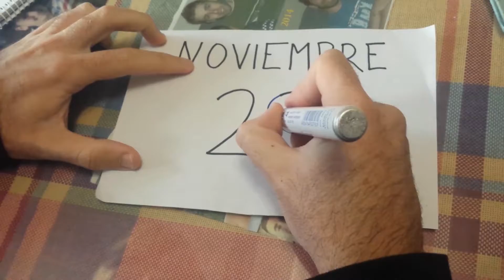Mi cumple | 28 | 2018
Me hago un poco más mayor.